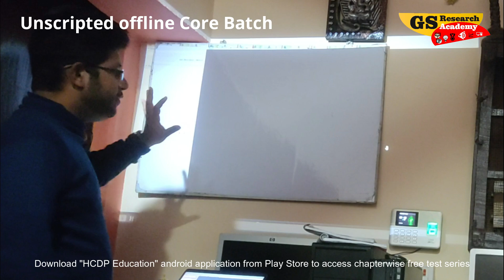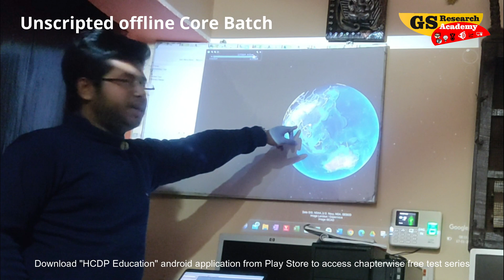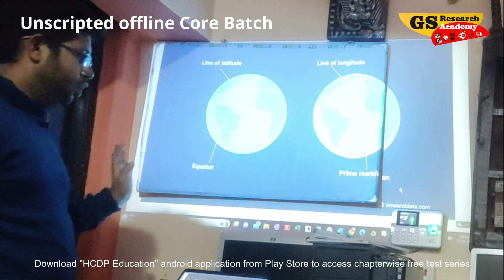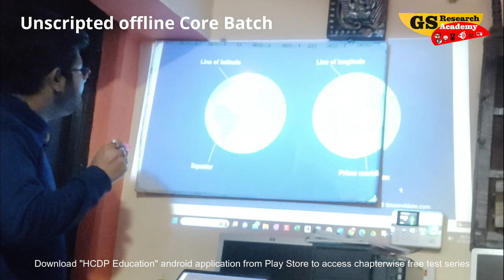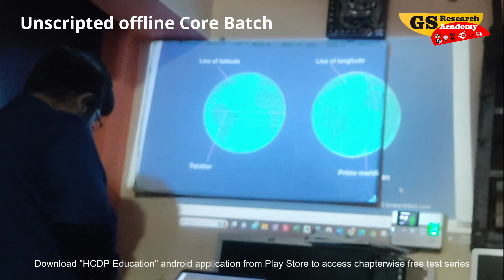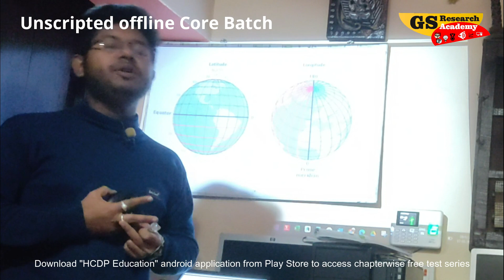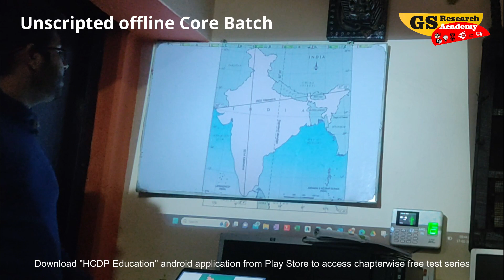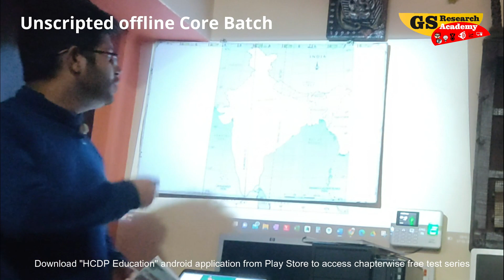ভূপৃষ্ঠের কোন স্থানের অবস্থান নির্ণয় | Geography | Class VII | HCDP Education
This video has been recorded in our offline core batch.